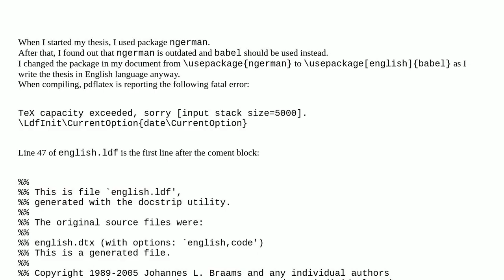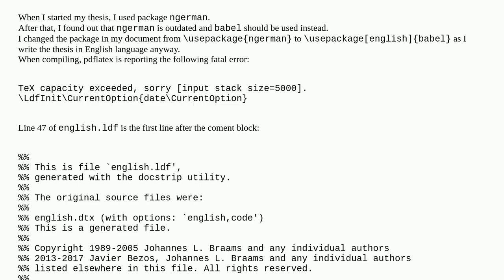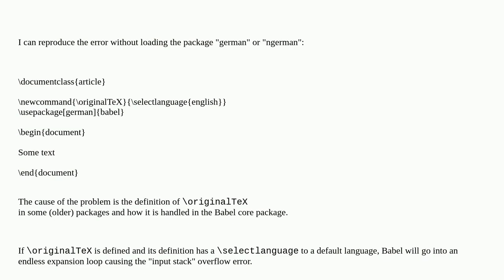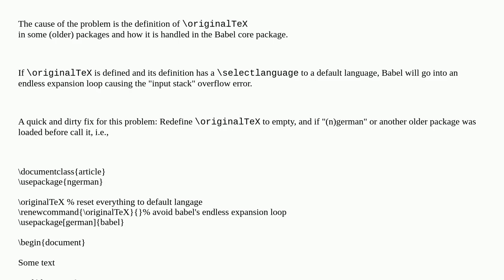TeX capacity exceeded after switching from ngerman to babel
A special thanks goes out to the community

  pdftex